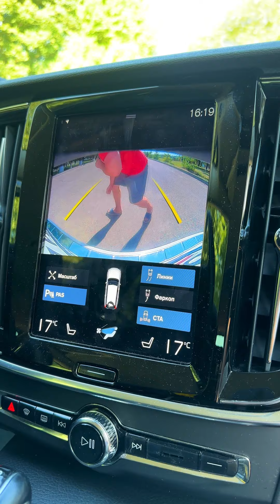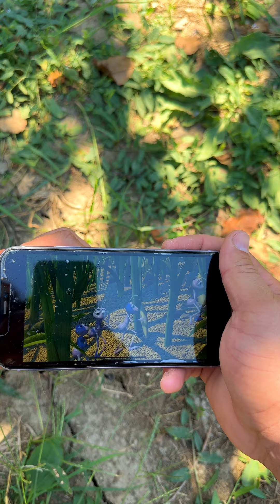Funny videos from DaMus Family!🤪😂❤️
See rather a new selection of the best funny rookies from the DaMus family. damus tiktok comedy family funny cute prank challenge social 💖💖💖